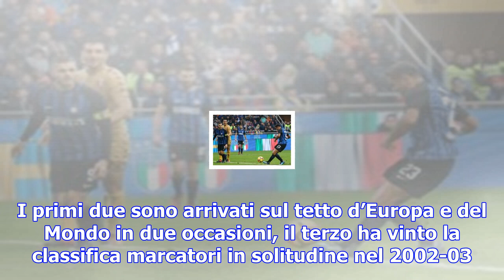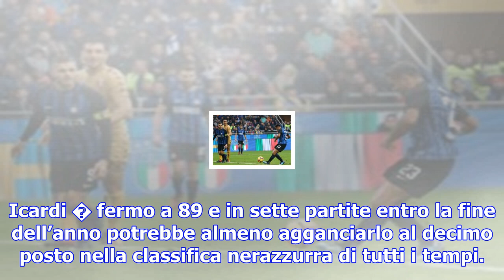Corso, domenghini e vieri: icardi mette nel mirino la storia dell?inter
16 novembre 2017 - Milano Il calendario dell’avvento di casa Icardi inizia un po’ prima della tradiz...